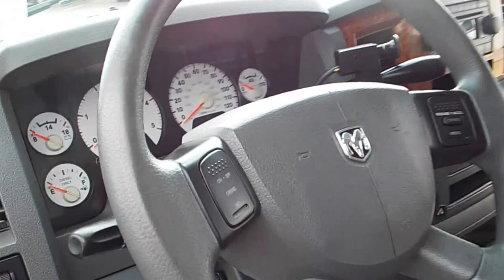2006 Dodge Ram Cummins turbo Diesel SLT Mega Cab Loaded PR1444